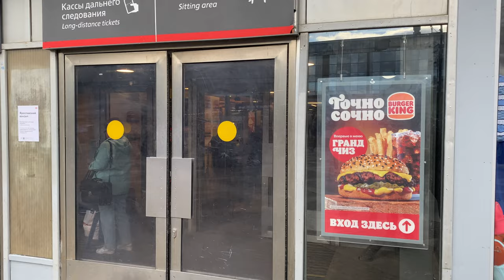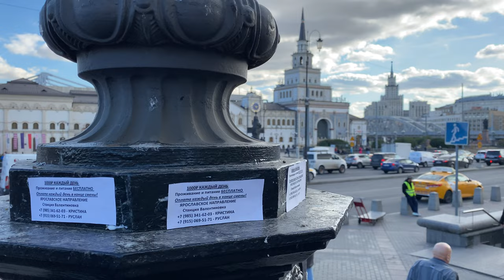Moscow Walk - Komsomolskaya Square or Three Station Square. Kazansky, Yaroslavsky and Leningradsky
Everyday Life in the 21st Century City. A series of snapshots, a picture of the lives of ordinary people and the rules and rituals that govern their daily existence. Collection of pieces about life in contemporary Russia.

Support Channel

Revolut @lostintheworld

iPhone (Amazon)
DJI OM 5 (Amazon)
DJI OM 5 (Alliexpress)
DJI Pocket 2 (Amazon)
Samsung 128GB microSD Card (Amazon)